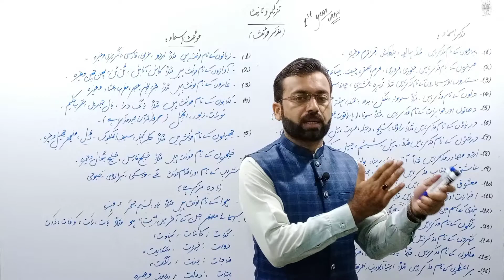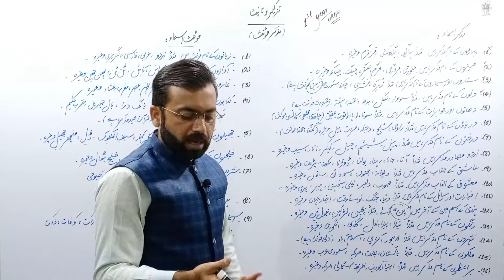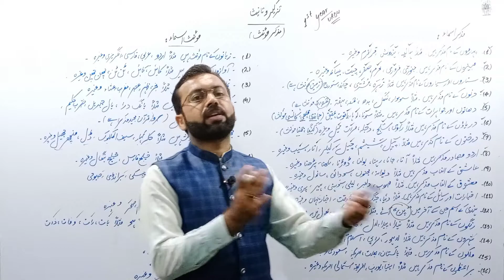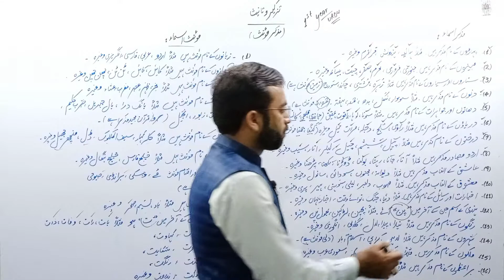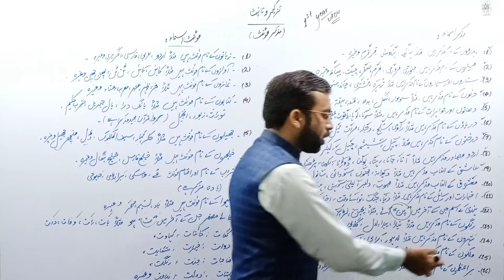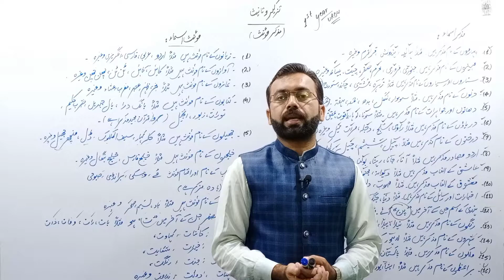Tazkeer-o-Tanees urdu grammer | 1st year grammer | تزکیروتانیث غیرحقیقی مزکراسماء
آج کی اس ویڈیو میں ہم ڈسکس کریں گے تزکیروتانیث (مزکر موئنث) غیر حقیقی۔